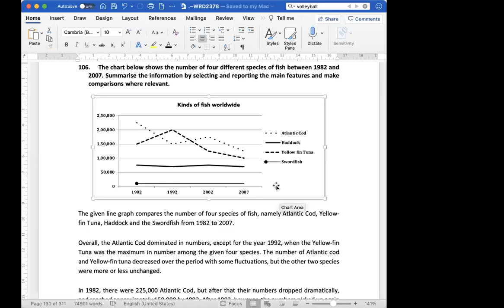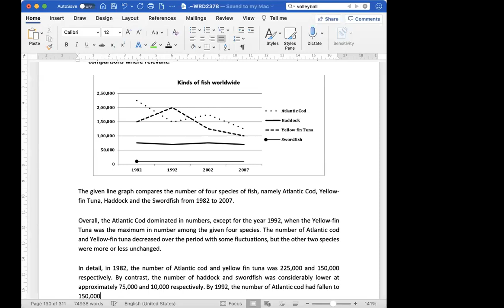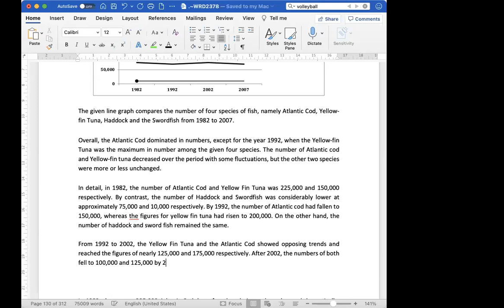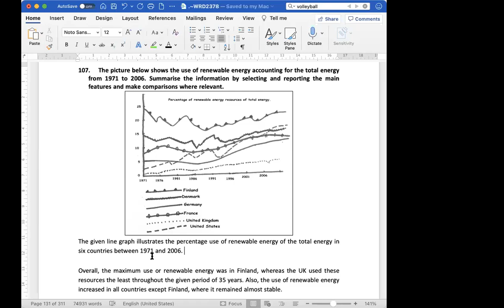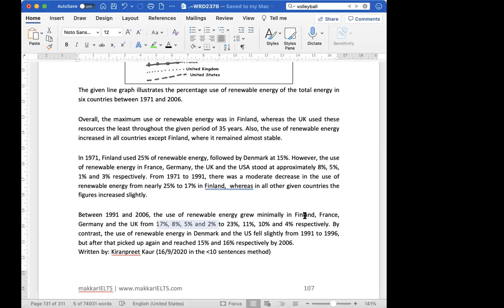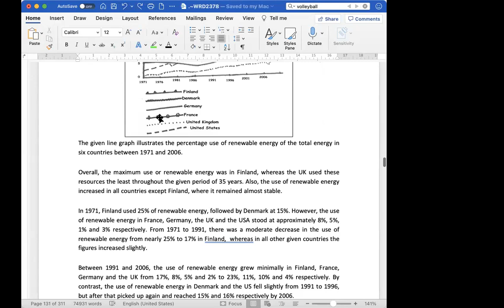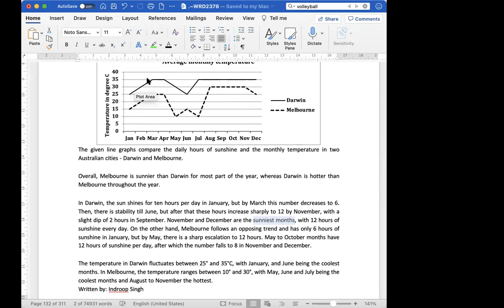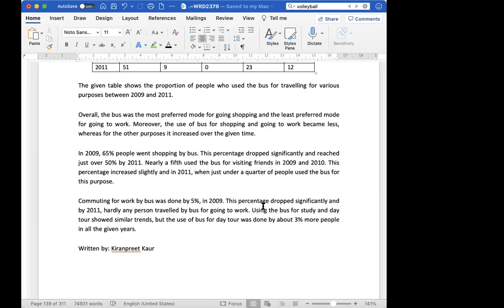Graphs discussion class 9 March